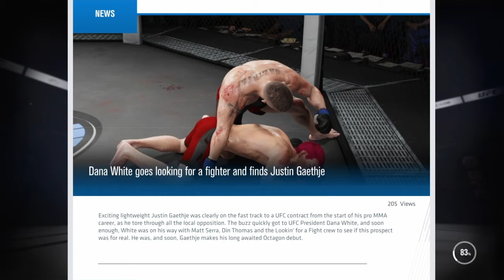UFC 3 Career Mode - Justin Gaethje (PART 2)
Im little bit shy

I will do my best next time